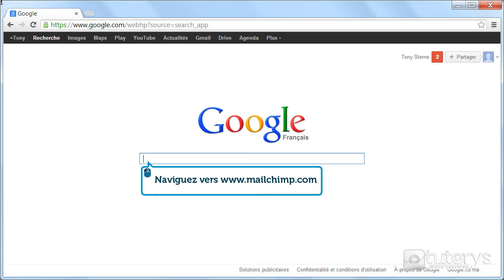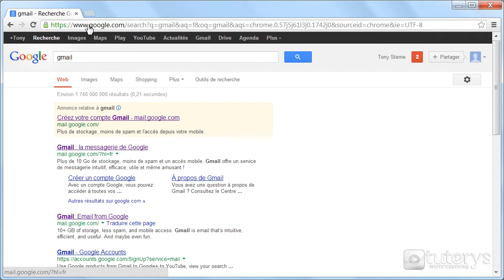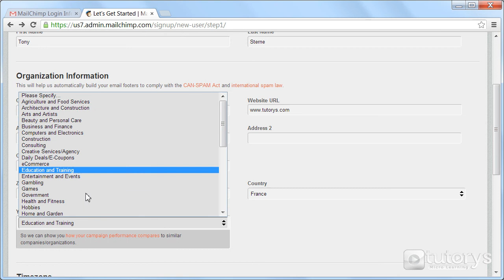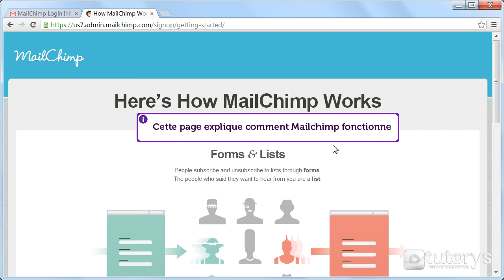Comment créer un compte Mailchimp ?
Dans cette vidéo-solution, vous allez voir comment créer un compte Mailchimp.